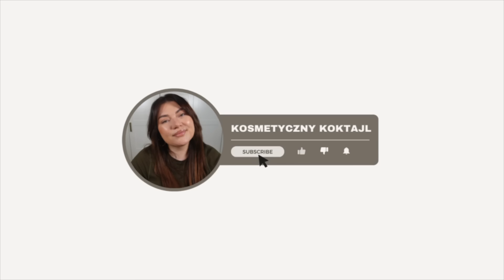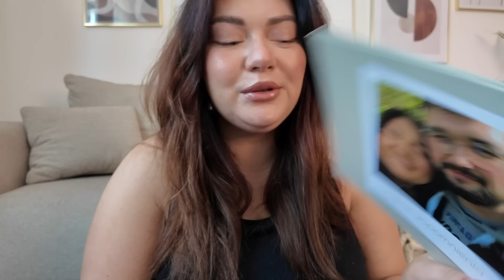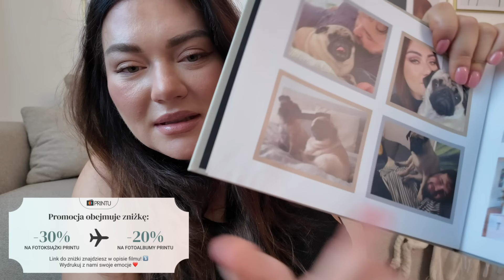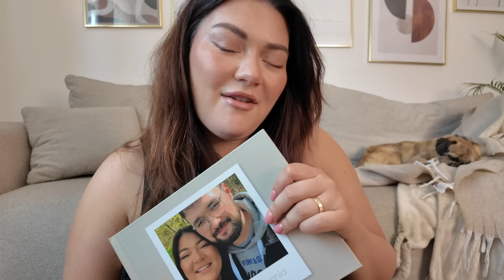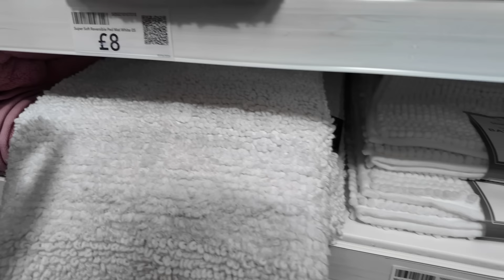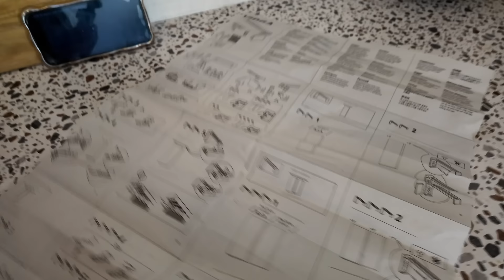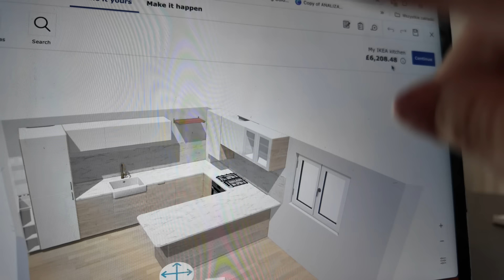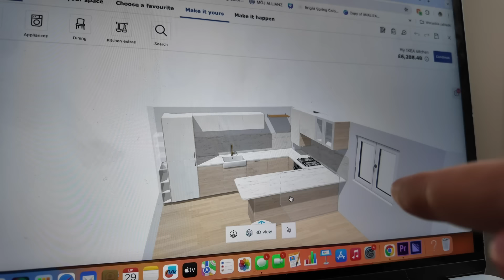VLOG | Projektujemy Kuchnie | Małe Zmiany w Mieszkaniu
Film powstał przy współpracy z Printu.pl